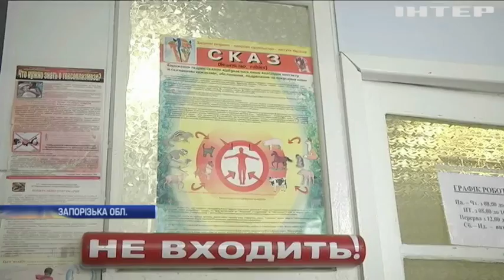На Запоріжжі вовк напав на людей: троє у лікарні